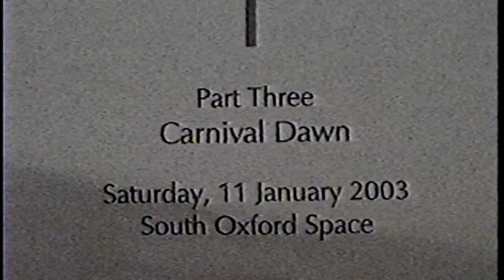Rising Sun Part III, Carnival Dawn at South Oxford Space 11 January 2003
Frisner Augustin and Troupe Makandal presented the third and final part of its annual Rising Sun series Saturday, 11 January 2003, at South Oxford Space in Fort Greene, Brooklyn. Makandal dubbed the series Rising Sun, A Vodou Drama of Death and Rebirth, and Part Three went by the title Carnival Dawn. The series emerged out of the Troupe’s perception of a slump in wintertime performances—a perception backed up by documentation. The company’s ability to produce its own performances strengthened through the 1990s, and it won increased funding from leading public agencies. Makandal ran its first Rising Sun in the winter of 2000–2001 at B.G. Restaurant (owned by Vodou Manbo Edeline Sanon) in Carnarsie, Brooklyn. During the next year the Troupe became a member of A.R.T./New York, which maintained a building in Fort Greene and rented its Great Room for events. Nearly all the performances produced through the last in 2008–2009 took place in the Great Room. The 2002–2003 cycle received funding from the New York State Council on the Arts and the National Endowment for the Arts.

Rising Sun followed the Vodou calendar from November through January. In drumming, dance, visual art, and poetry Makandal elicited a theme of death and regeneration. Part One (Days of the Dead) in November dramatized the Gede, a spiritual nation in Vodou associated with ancestry, death, decay, and eroticism. While Vodou conceptualizes the Gede as governors of a cycle including rebirth, Makandal’s Gede did not reappear until Part Three. Part Two (Night of Fire) in December represented rites of the Petwo nation, spirits associated with fire and the herbal bath that cleanses one for a new year. The Marasa, child spirits who become symbolically vital with a new year looming, also figured in Night of Fire. Part Three (Carnival Dawn) opened with rites for the Three Kings, marked on January 6 in Haiti as the end of the turn-of-the-year holidays, and Carnival bands lead the public to springtime festivities beginning on the first Sunday after January 6. Gede led Makandal’s Carnival band.

Because a citywide radio station announced Carnival of Dawn three times a day for a week before the performance, Makandal enjoyed an overflow crowd. Photographer Tequila Minsky was on hand to video the performance, and what we see here is her entire raw footage, shot against the challenge of limited lighting. Highlights of the event included an opening solo with audience participation by Mr. Augustin (00:08:27); salutations to Legba, guardian of the cosmic crossroads, by Erol Josue (00:11:00); an instrumental piece with song in the djouba style, honoring a spiritual nation of the earth and farmers; recitation of the Pierre-Richard Narcisse poem “Singing Queen, Where Are You” by Nancy Hérard, joined in song by Erol Josue (00:23:51); a full dance piece featuring the styles wangòl, koy, and kongo that culminated in the traditional cutting of a seven-color cake for the Three Kings and sharing with audience (00:27:19); the appearance of a Gede (performed by Sandy St. Cyr) to bring Rising Sun full cycle, with a Carnival band processing up the staircase and into the Great Room (00:52:07). Audience joined in with Carnival enthusiasm.

Frisner Augustin, lead drum
Steve Deats, second drum
Kesler Pierre and Marc Etienne, third drum and percussion
Erol Josue and Mikerline Pierre, choreography, dancers
Nancy Hérard, Rodney Lindor, Natalie Pardo, Sandy St. Cyr, dancers

Altar art and design by Kesler Pierre
Production and program notes by Dr. Lois Wilcken
Video by Tequila Minsky

Source identifier: MAK_TM_PER.002_0003mi_co_20030111
Creator: Tequila Minsky
Date: 11 January 2003
Source format: Video 8
Language: Haitian Creole and English

Source identifier: MAK_TM_PER.002_0003mi_co_20030111
Creator: Tequila Minsky